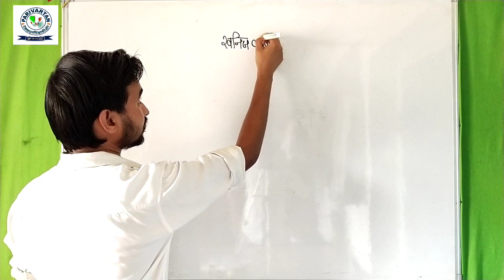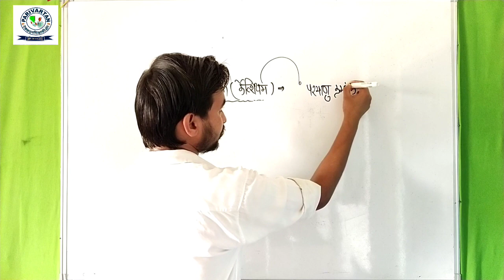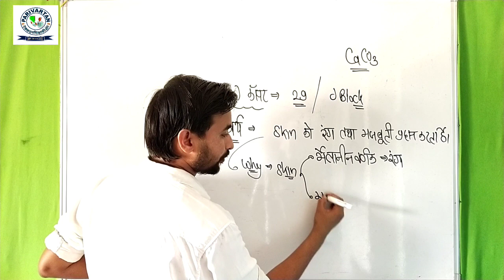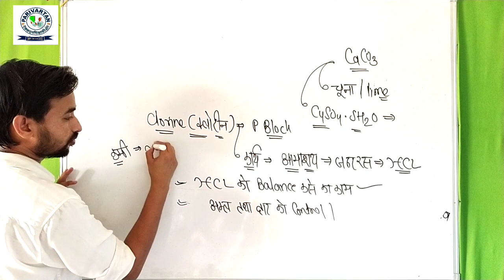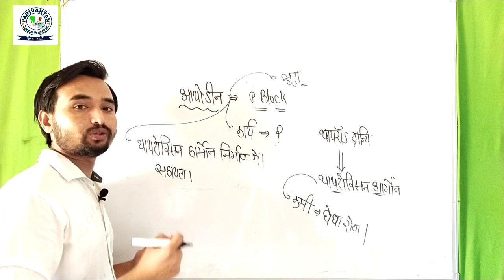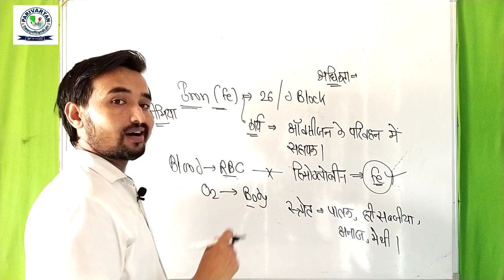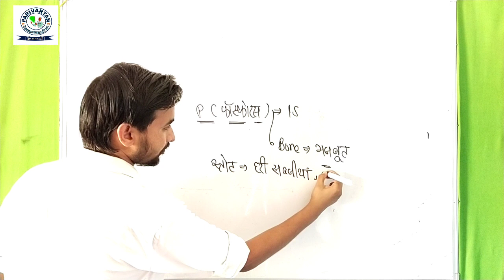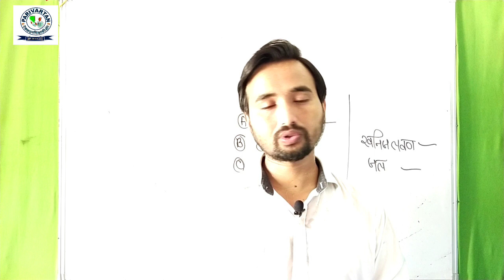Bio Class 12 - Nutrition ( Mineral And Water ) For Patwari Rajasthan Police And Railway Ntpc Group D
Topic - Nutrition ( Mineral And Water )
Here A Video To Learn Concept  About This Topic And Also Helpful To Important Questions For State Exam , Railway Exam , Ssc
Special Thanks To Anupam Classes Gudha Gorji ,  Parivartan Team And Vikash Jhajdia Sir